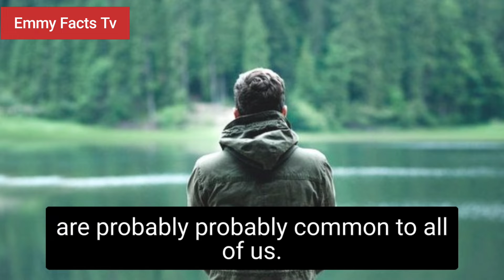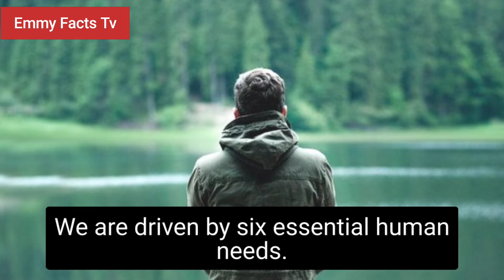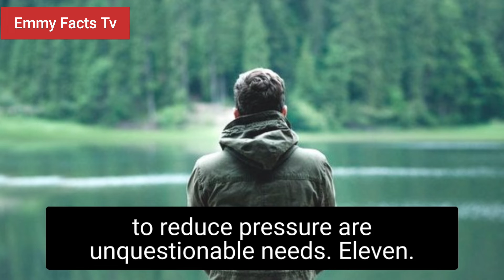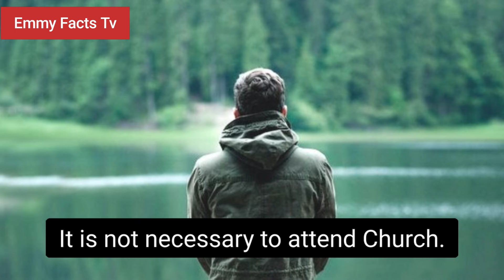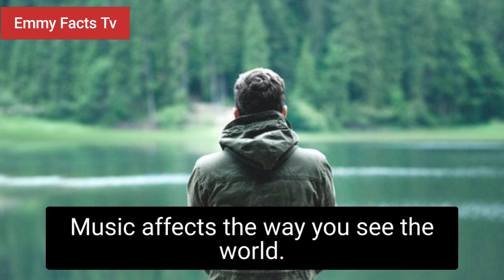Psychological Facts You Should Know About Yourself Part 1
psychology facts, psychology facts about love,
psychology facts about girls, psychology facts about boys,
facts, enny facts, psychology facts about teenage love,
psychology facts , enny facts, enny facts, facts, psychology facts in english

Warning
All the information on this Youtube Channel is published in good faith
and for general information purpose only. Emmy Facts Tv Channel does not make any warranties about the completeness, reliability and accuracy of this information. Any action you take upon the information you find on this Youtube Channel (Emmy Facts Tv), is strictly at your own risk. Emmy Facts Tv will not be liable for any losses and/or damages in connection with the use of our Youtube Channel.